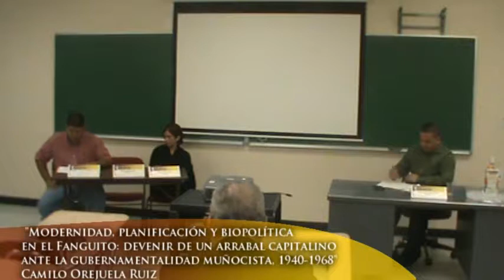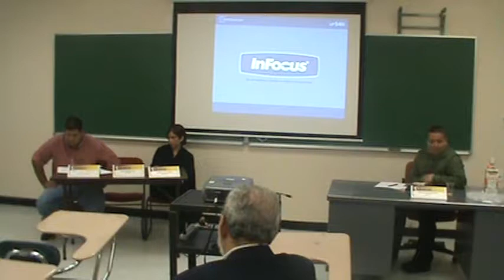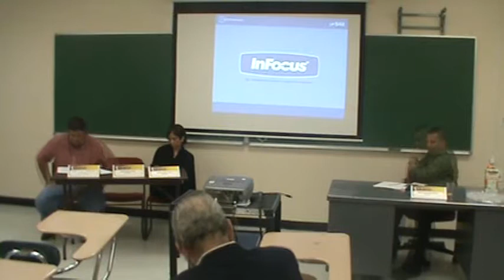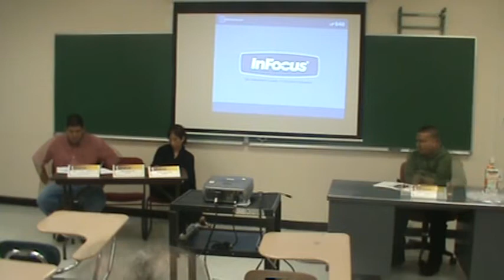"Modernidad, planificación y biopolítica..." Camilo Orejuela Ruiz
"Modernidad, planificación y biopolítica en el Fanguito : devenir de un arrabal capitalino ante la gubernamentalidad muñocista, 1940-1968" -  Camilo Orejuela Ruiz. 1er Simposio de Estudiantes Graduados, Facultad de Humanidades, 26-27 abril 2012. Moderador: Prof. Luis Agrait, Departamento de Historia, UPRRP